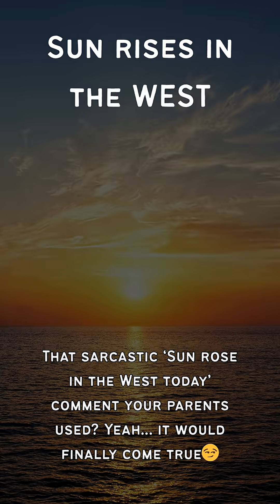What would happen if Earth starts to spin backward?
What would happen if Earth suddenly spun backward, just like Venus?

This video explains how a reversed rotation would change day and night, weather, storms, seasons, oceans, and even human survival.
Everuthing is based on real climate simulation studies, not imagination!